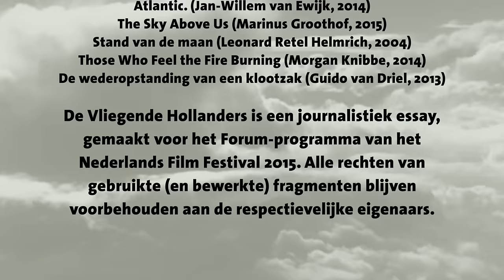De Vliegende Hollanders: pleidooi voor de zwevende camera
Loskomen van de grond, kijken achter de dijken en vliegen voorbij de horizon. Dat mag de Nederlandse film vaker doen. Filmcriticus Kees Driessen houdt in dit video-essay een pleidooi voor de zwevende camera.

Een video-essay van:
Kees Driessen (regie)
Menno Kooistra (montage)

Filmfragmenten afkomstig uit:
Sky over Holland (John Fernhout, 1967)
De vliegende Hollander (Gerard Rutten, 1957)
Een vlucht regenwulpen (Ate de Jong, 1981)
Vet hard (Tim Oliehoek, 2005)
Abel (Alex van Warmerdam, 1986)
Hemel op aarde (Pieter Kuijpers, 2013)
Father and Daughter (Michael Dudok de Wit, 2000)
De illusionist (Jos Stelling, 1983)
Het is een schone dag geweest (Jos de Putter, 1993)
Het geheim van Delft (Maurits Binger, 1917)
Wilde mossels (Erik de Bruyn, 2000)
De minder gelukkige terugkeer van Joszef Katús naar het land van Rembrandt (Wim Verstappen, 1966)
Turks fruit (Paul Verhoeven, 1973)
Lek (Jean van de Velde, 2000)
Zusje (Robert Jan Westdijk, 1995)
Abeltje (Ben Sombogaart, 1998)
Down (Dick Maas, 2001)
Twister (Jan de Bont, 1996)
Dakota (Wim Verstappen, 1974)
Atlantic. (Jan-Willem van Ewijk, 2014)
The Sky Above Us (Marinus Groothof, 2015)
Stand van de maan (Leonard Retel Helmrich, 2004)
Those Who Feel the Fire Burning (Morgan Knibbe, 2014)
De wederopstanding van een klootzak (Guido van Driel, 2013)

De Vliegende Hollanders is een journalistiek essay, gemaakt voor het Forum-programma van het Nederlands Film Festival 2015. Alle rechten van gebruikte (en bewerkte) fragmenten blijven voorbehouden aan de respectievelijke eigenaars.

VoorDeFilm is een kanaal voor filmbesprekingen, video-essays en mashups.